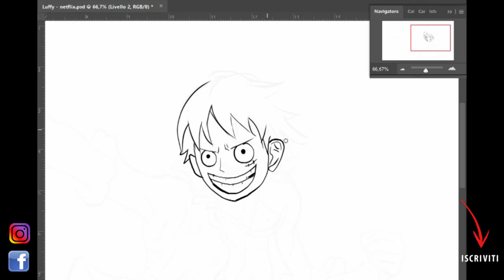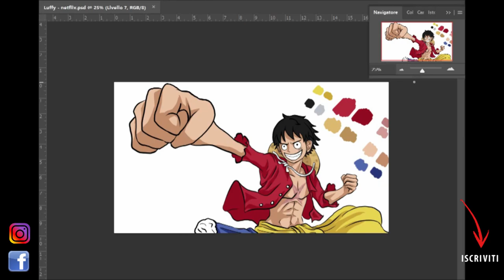1° in 84 country Curiosità One Piece live action - speed painting photoshop - timelapse process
Speed painting of Luffy one piece